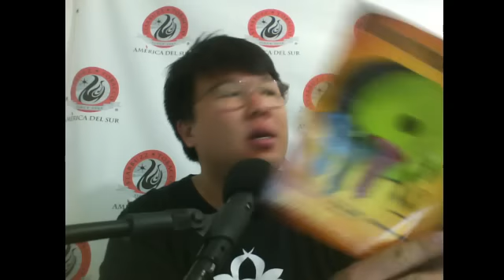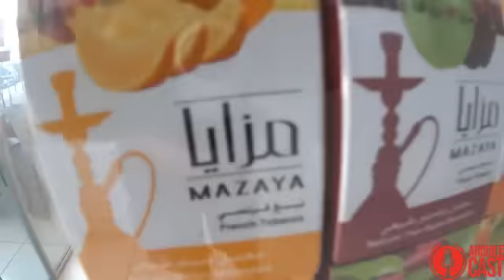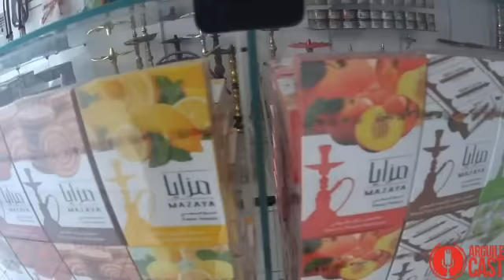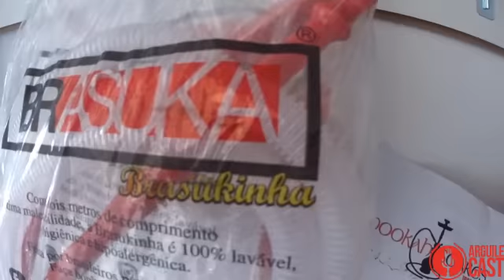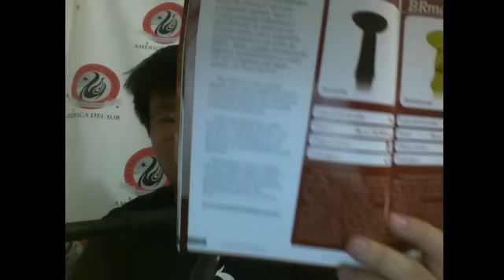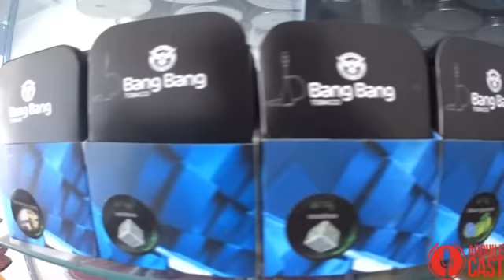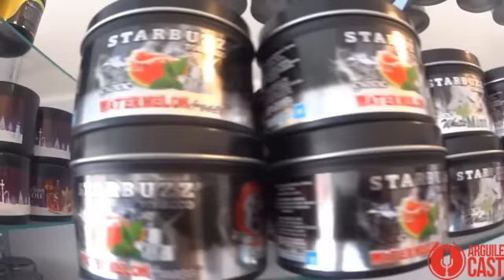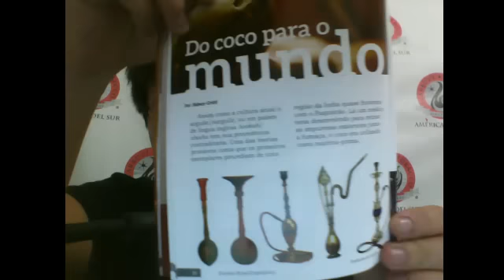ARGUILECAST #73 - 6º EDIÇÃO HOOKAH BRASIL EXPERIENCE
O Arguilecast é um videocast que visa abordar o tema arguile de uma forma mais descontraída, mas sem deixar de passar a informação da maneira correta e decorrer sobre os assuntos em evidência.

Neste programa, tivemos as participações de Fabio Vilarino, Guilherme Vieira e Lineu Jr. da Hookah Brasil Experience O tema foi "6º edição da revista".